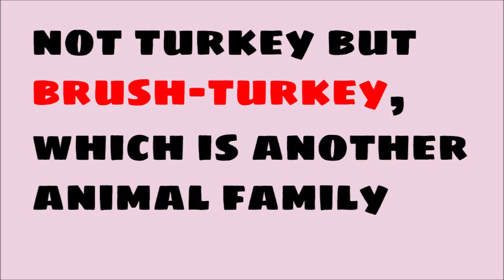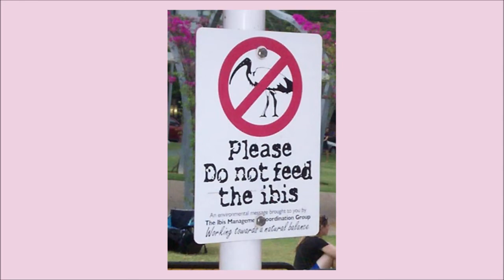if you are going to brisbane (a video about brush-turkeys and ibises)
info may not be 100% accurate
this is my first explainer video
i made this for school